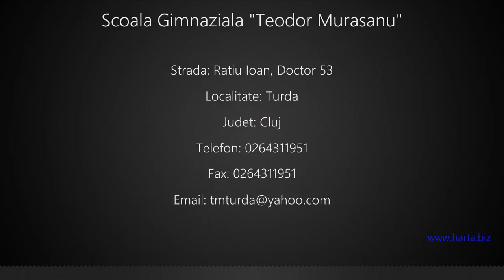Scoala Gimnaziala "Teodor Murasanu" Turda